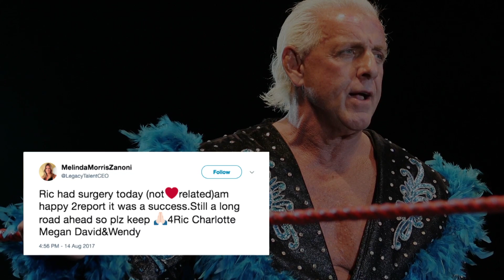Ric Flair Put In Medically Induced Coma, Surgery Was ‘A Success’ | SI Wire | Sports Illustrated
WWE legend Ric Flair was put in a medically induced coma before undergoing surgery Monday, according to TMZ. One of Flair’s representatives tweeted that the surgery “was a success” and that it was not related to his heart.